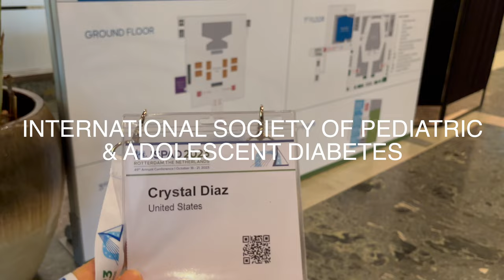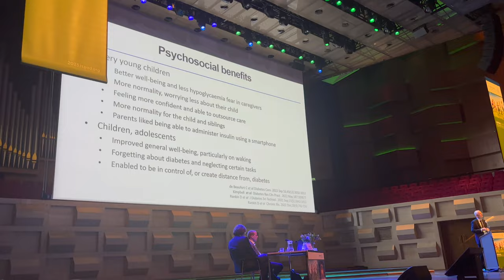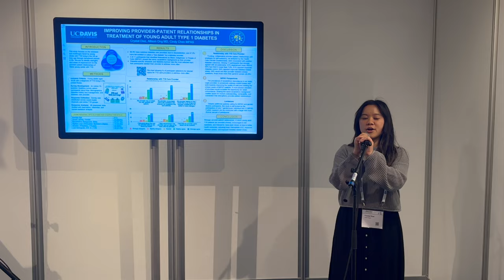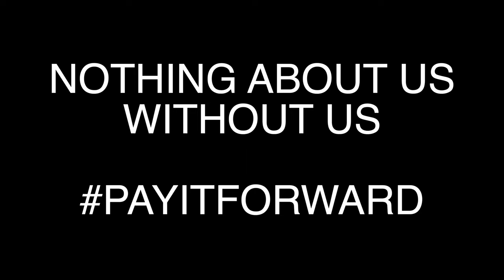dedocº voice at ISPAD 2023 VLOG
International Society of Pediatric and Adolescent Diabetes Conference 2023 as a dedoc voices scholar
📍De Doelen, Rotterdam, Netherlands

Happy Diabetes Awareness Month! 💙 Here's a recap of my amazing, insightful trip to the ISPAD (International Society of Pediatric and Adolescent Diabetes) conference in Rotterdam, Netherlands as a dedocº voice last month! 🌎 Thank you so much to the dedocº team for having me and providing a platform for me to share with my community. 🎉 I learned so much, but I think I still learned the most from our other dedocº voices. 😜 You can hear more about my experience at ISPAD on my recent LIVE on @subtleasiandiabetics. Learn more about dedocº at dedoc.org